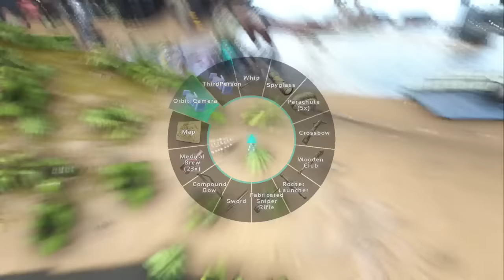ALPHA VS ALPHA Xbox Official pvp 778 CROSS SERVER ATTACK! Rush Hour vs Wraith/Ghost Part One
We are at war with Wraith and Ghost because the ended and alliance with us (Rush Hour) mid raid and turned on us for no reason, then convinced a member of ours too inside us which ended up wiping us.

We warned them we would be back they didn't believe us so. Here we are